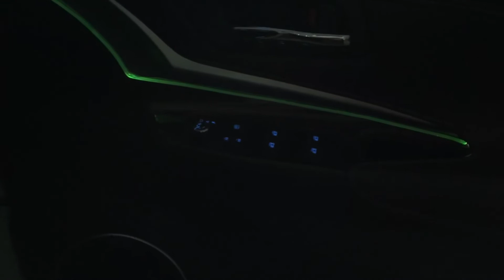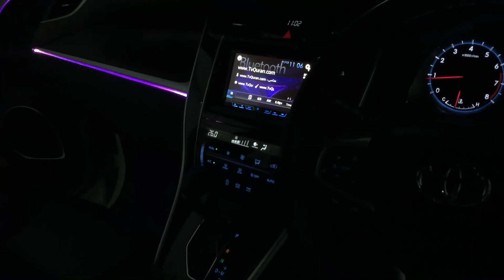Toyota Harrier👉2017 Installed（ Ambient Light ）64 Colours 4 door～Dashboard～legroom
Toyota Harrier👉2017
Installed（ Ambient Light ）64 Colours
4 door～Dashboard～legroom

8 kaki bukit ave 4，#05-42 premier @ kaki bukit，singapore
415875
Monday-Saturday 9:30AM-10PM
Sunday 12PM-10pm